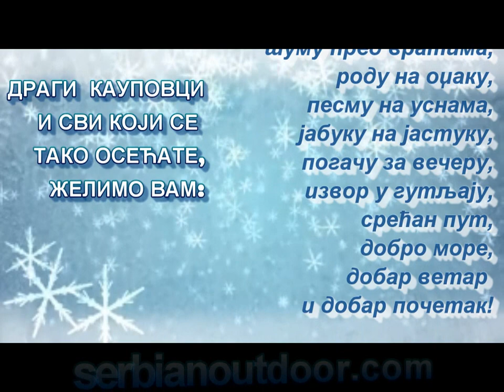KAUP vam želi srećnu Novu godinu!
Драги КАУПОВЦИ
и сви који се тако осећате,
желимо вам:

пахуље на рукавицама,
кестен у џепу,
птицу на длану,
поље под ногама,
небо у мислима,
поглед низ планину,
звезде у прозору,
шуму пред вратима,
роду на оџаку,
песму на уснама,
јабуку на јастуку,
погачу за вечеру,
извор у гутљају,
срећан пут,
добро море,
добар ветар
и добар почетак!

Од срца, КАУП - тим! :-)